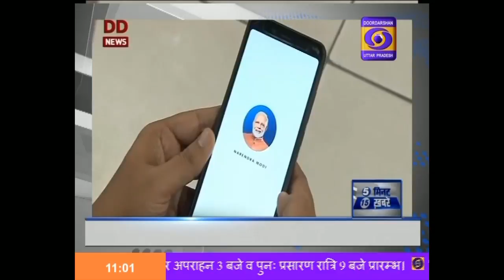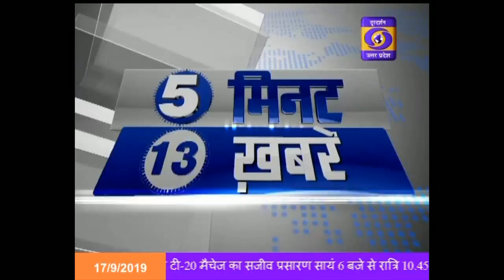5 Minute 15 Khabrein , 11:00 AM , 17.09.19